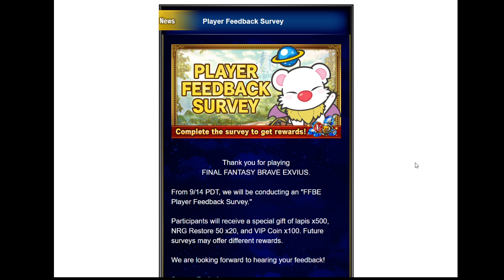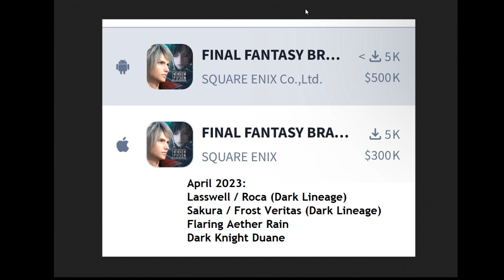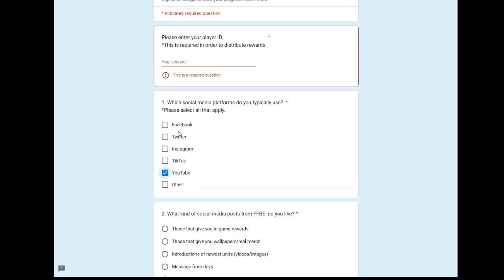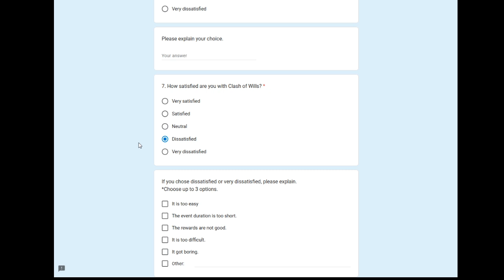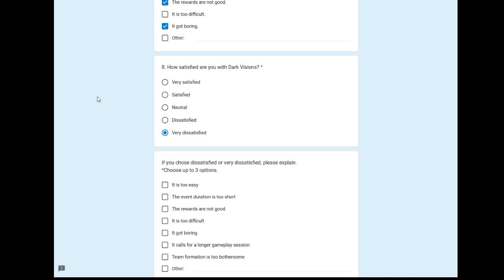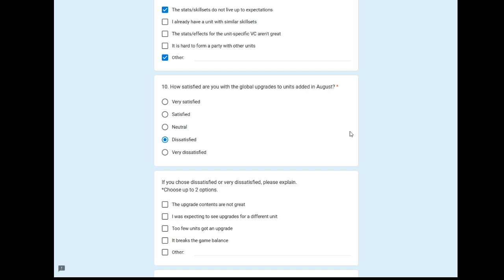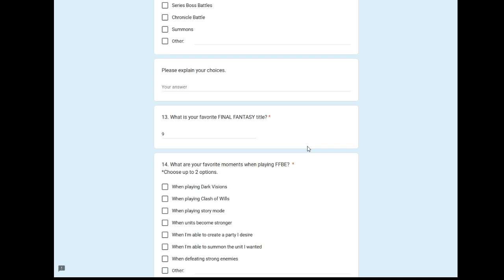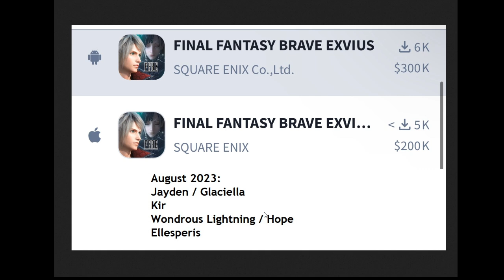My thoughts on FFBE Survey and Game State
They sent out a survey, so let's discuss it!
Please use your own opinions when filling out the survey!